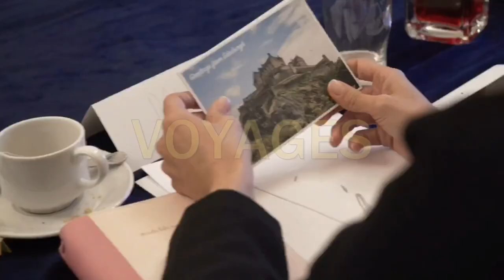Utilises-tu aussi ces 4 excuses qui te bloquent dans ton anglais?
Découvre la méthode ultime utilisée par les entrepreneurs et apprenants aguérris pour parler anglais couramment et développer leur activité